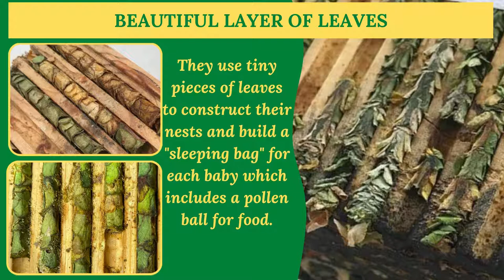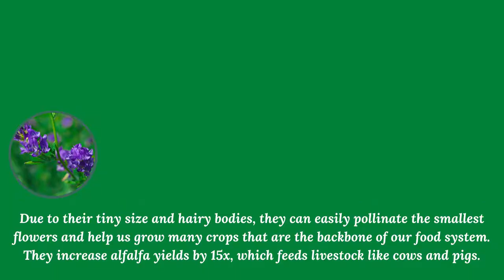Learn About Leafcutter Bees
Leafcutter bees are super pollinators and are tiny, friendly little bees that won't sting.
Grow more vegetables with the pollination help from gentle leafcutter bees! We will mail your bees directly to your home in time to pollinate your blooming summer vegetable garden and flower beds.

Kits includes: a nesting block with 100-150 leafcutter bees inside, a hangable wooden house, and return label for you to send the bees back at the end of the season. Already have a permanent bee house? Rent our Leafcutter Bee Insert.